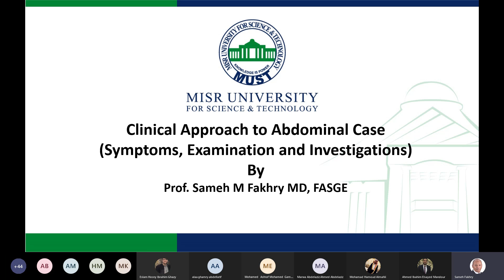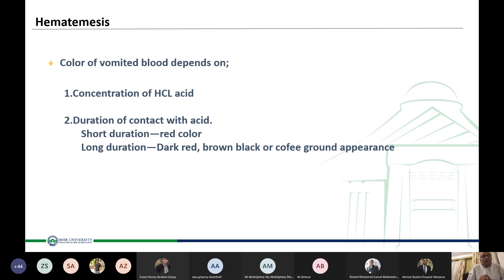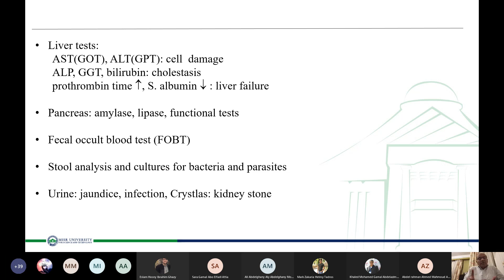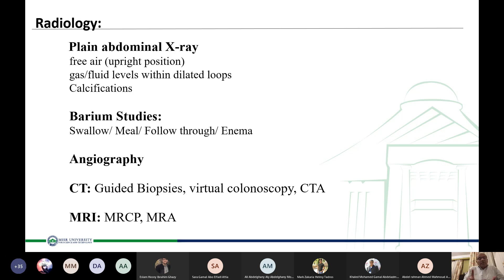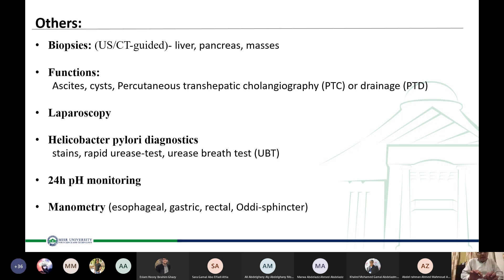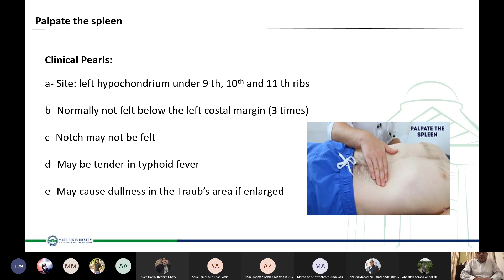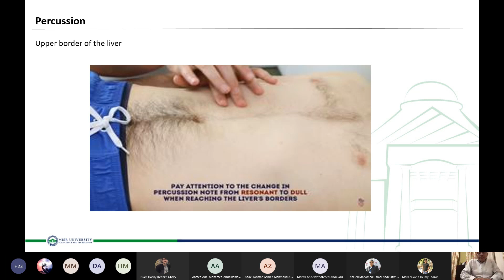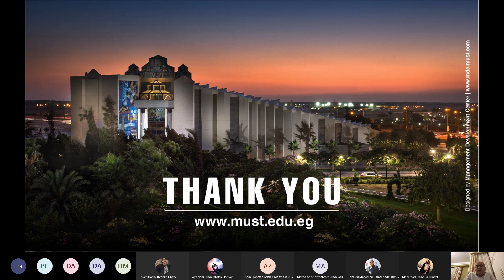Abdominal Examination Dr Sameh